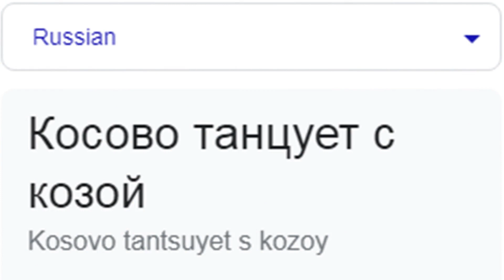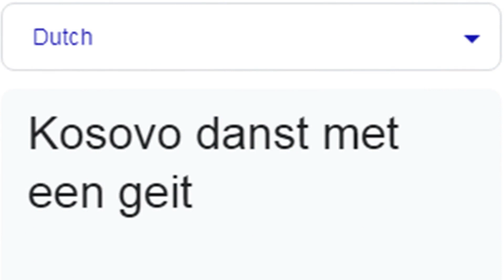Kosovo dancing with a goat in different languages meme | Part 2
WRITE IN THE COMMENTS WHAT CHARACTERS YOU WANT TO SEE IN THE FOLLOWING VIDEOS)

0:00 French - D'accord - The Paris Musette
0:09 Russian - C&C Red Alert 3 Theme - Soviet March
0:16 Spanish (Mexico) - Mariachi Monday
0:23 Romanian (Moldova) - Amazing Moldavian song
0:35 Nepali - Nepali Folk Songs Instrumental Music
0:43 Swedish - C418 - Sweden - Minecraft Volume Alpha
0:52 Norwegian - Norwegian Wedding March - The Berntson Band
1:01 Kazakh - Amanat (Live) - HasSak ethno
1:09 Dutch - Traditional Dutch Music - Dutch Windmills
1:17 Armenian - Armenian traditional wedding
1:25 My other videos :)